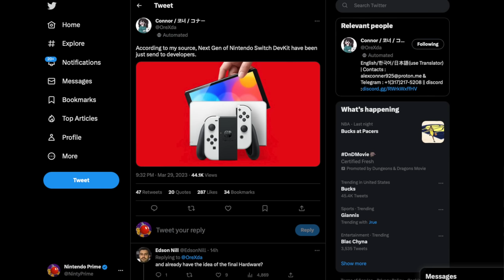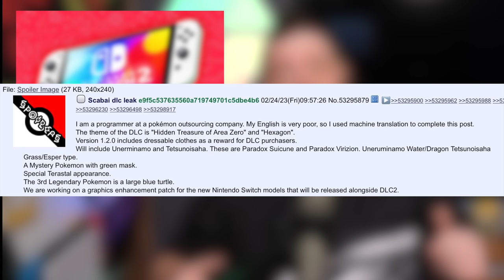Nintendo Switch 2 is Coming "Soon"!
Nintendo Switch 2 may be coming much sooner than we all thought!

Thank you everyone for your continued support!